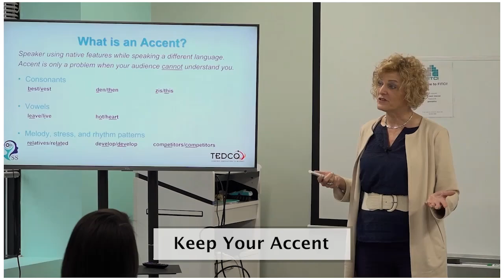Keep Your Accent: Cross-Cultural Entrepreneurship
Lynda Katz Wilner, Founder of Successfully Speaking, spoke to a group of entrepreneurs and business leaders at FITCI (Frederick Innovative Technology Center) in Frederick MD. She discussed the challenges of international entrepreneurs and communication strategies that can enhance their professional speaking and pitching skills. Lynda was joined by Karen Zuccardi, Manager of Rural Business Innovation Initiative at TEDCO. They led a discussion about Cross-Cultural Entrepreneurship: Empower Your Voice.

In this clip, Lynda discusses whether you should try to reduce your accent or embrace your culture.